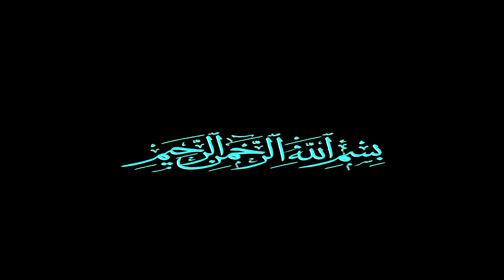বাংলা ওয়াজ । হযরত মাওলানা মোর্শেদ কামাল । শানে আউলিয়া । ওয়াজের স্থানঃ মৌবাড়ী । Mridha Media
হযরত মাওলানা মোর্শেদ কামাল । শানে আউলিয়া । ওয়াজের স্থানঃ মৌবাড়ী । Mridha Media